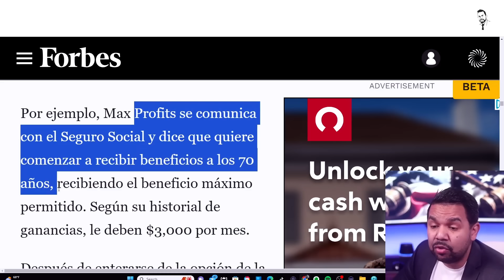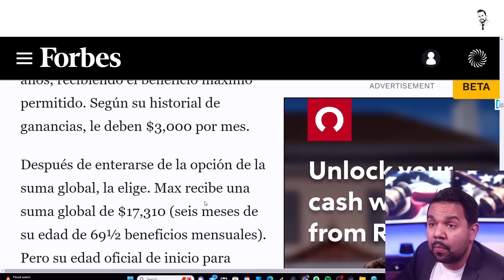El Pago Retroactivo del Seguro Social de $10,000 Que Muchos No Conocen!!